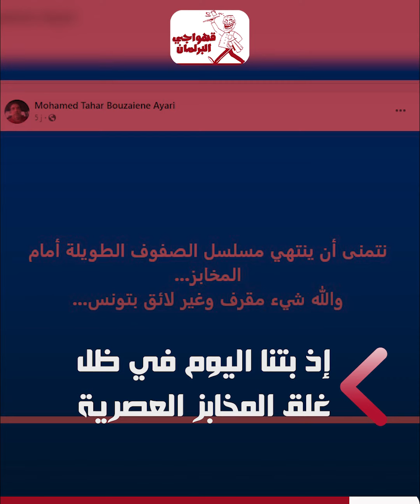شهادة لسيدة تونسية تفضح إر/هاب وزارة التجارة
حقيقة الإرهاب الغذائي الذي تمارسه وزارة التجارة تجاه الشعب وخفايا استهداف قيس سعيد للمخاز العصرية تكشفها سيدة تونسية في هذا الفيديو